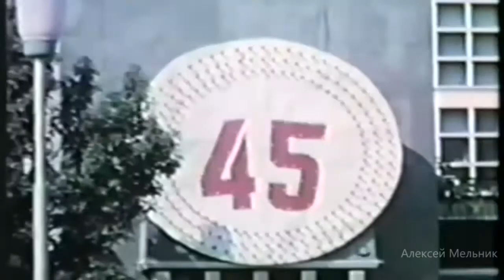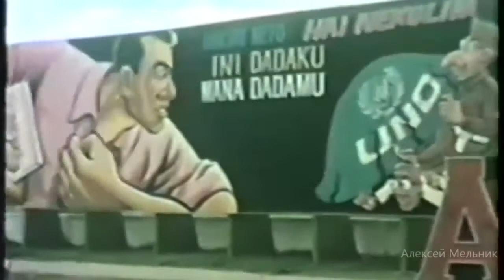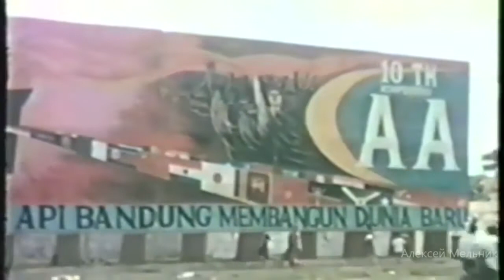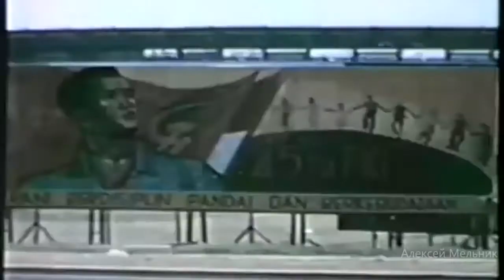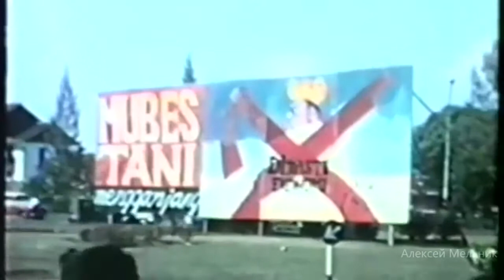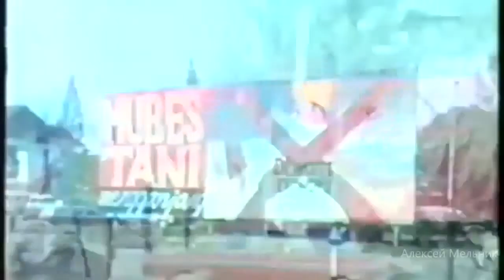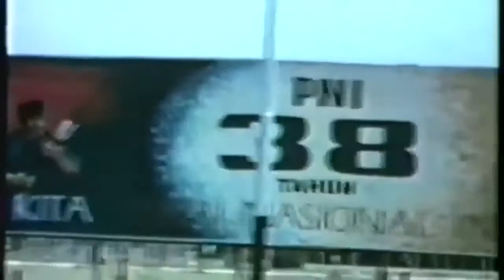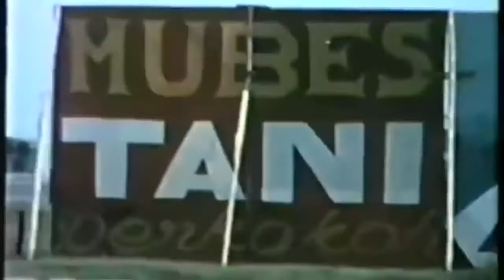Dokumenter Suasana Jakarta saat peringatan HUT RI tahun 1965 | Indonesia Tempo Dulu (Full Colour)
Dokumentasi  suasana kota Jakarta dan berbagai kegiatan masyarakatnya dalam memperingati HUT RI ke-20 tahun 1965. Tampak pula parade berbagai ormas dan partai politik, utamanya dari Partai Komunis Indonesia (terlarang sejak peristiwa 30 September/1 Oktober 1965) dan Partai Nasional Indonesia.

Berbagai bangunan dan monumen khas yang ditampilkan antara lain Museum Nasional, Monumen Nasional, Masjid Agung Al Ahzar, Gereja Katedral, Monumen Pembebasan Irian Barat, Tugu Tani, serta Bundaran Hotel Indonesia dan Tugu Selamat Datang.

Video didokumentasikan oleh seorang peliput dari Uni Soviet yang ditugaskan untuk mengabadikan berbagai kegiatan dan pembangunan di Jakarta, mengingat saat itu Indonesia sedang dalam hubungan yang dekat dengan salah satu negara adidaya yang bubar pada tahun 1991 tersebut.

Lokasi: Jakarta, Indonesia
Tanggal: Circa 17 Agustus 1965

А .  М е л ь н и к